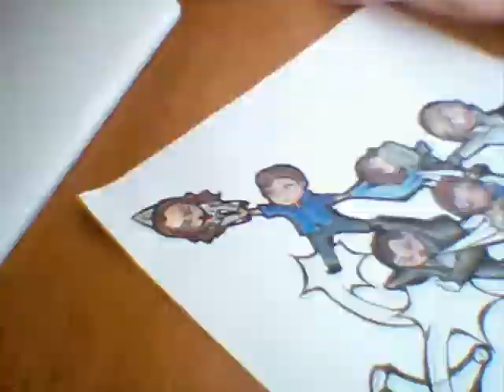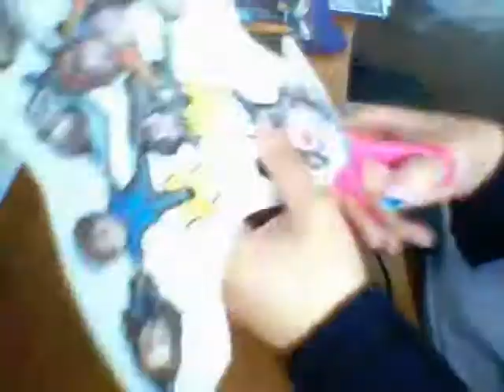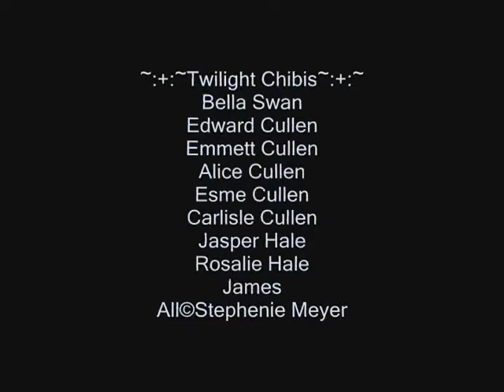Twilight Chibis- Video Demo part II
coloring and reinking phase

Songs:
Revolve- UVERworld
Monsters- Matchbook Romance
One- Metalica

Characters
Bella Swan
Edward Cullen
Emmet Cullen
Alice Cullen
Esme Cullen
Carlisle Cullen
Jasper Hale
Rosalie Hale
James

Art & Video © Ishali Perez (me)

Random Comments:
Sorry xD my nails are a mess, I wanna take the blue nail polish off because it stains the paper when I draw but I'm sick so I can't use that little liquid that you take it off with... which leaves me with no option than to take it off with my nails xD also if you get dizzy easily, dont watch this. I tend to move my paper a lot so you will be in danger... btw... I think is annoying how uploading it here takes off all the details...